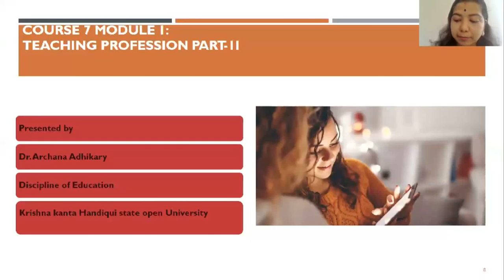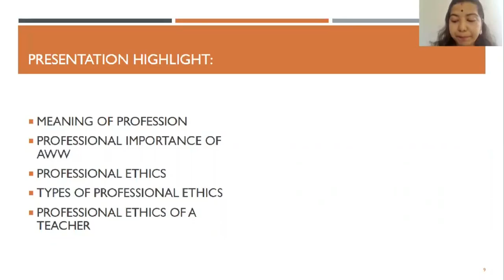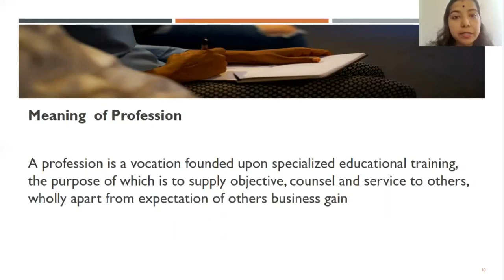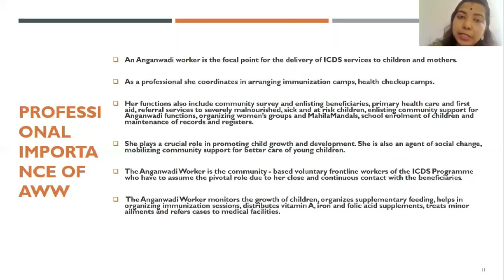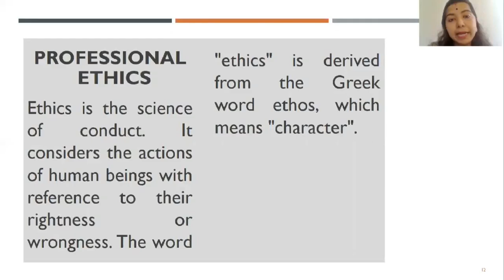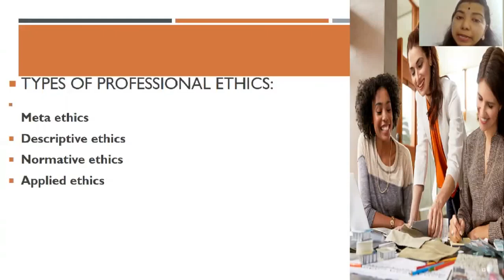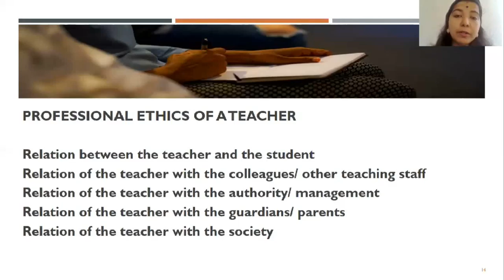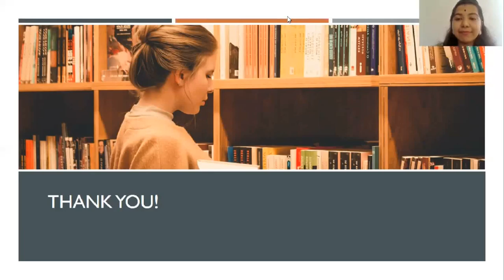Paper 7 Module 1 : Teaching Profession _Part 2